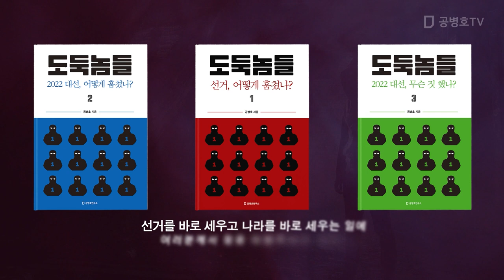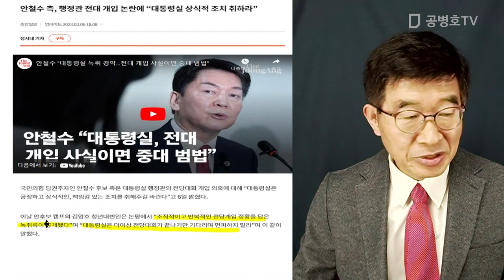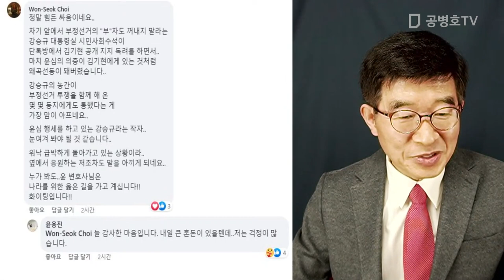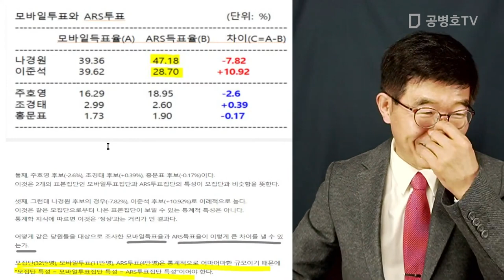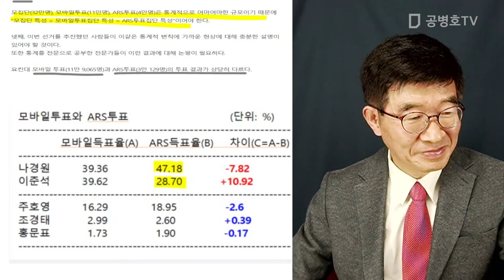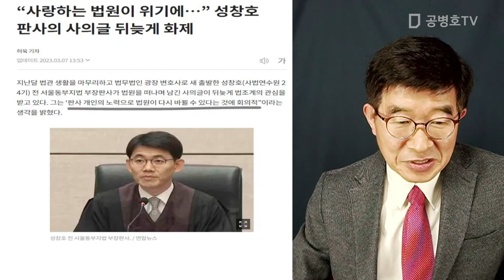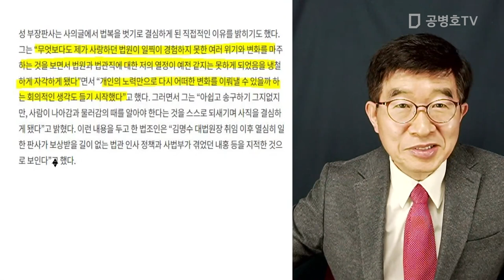결과는 충분히 예상 가능 / 국힘당 당대표 경선 [공병호TV]